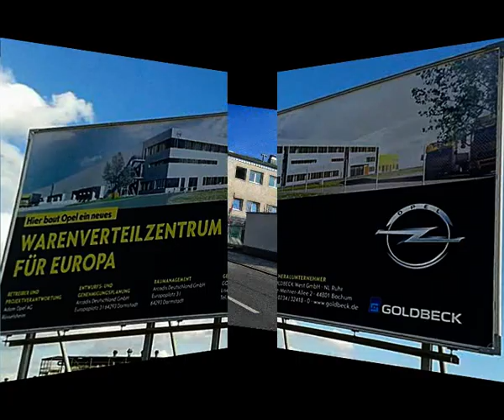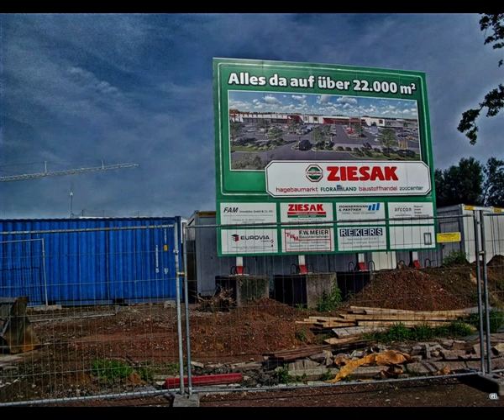Impressionen aus Langendreer Ortsteil Wilhelmshöhe